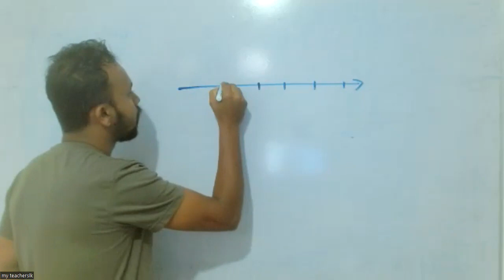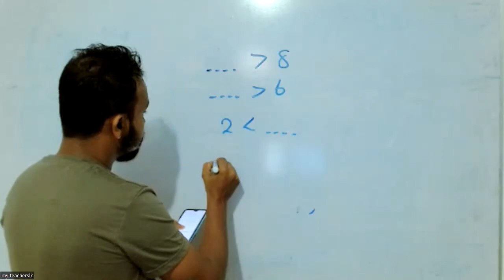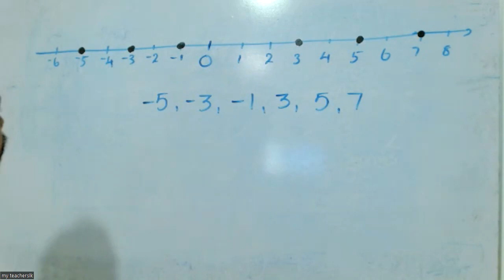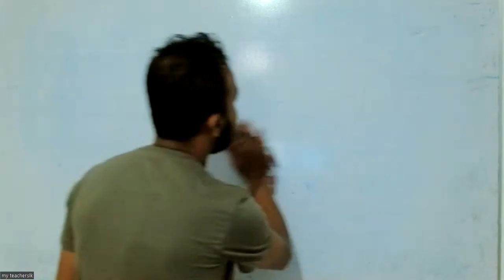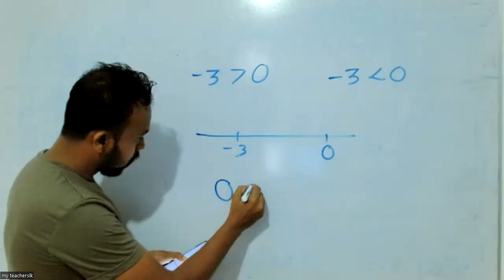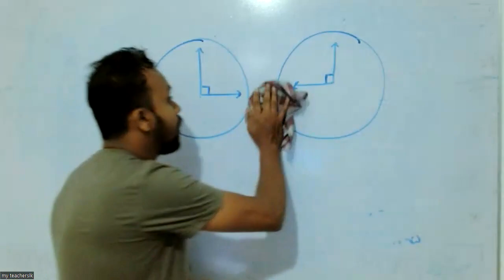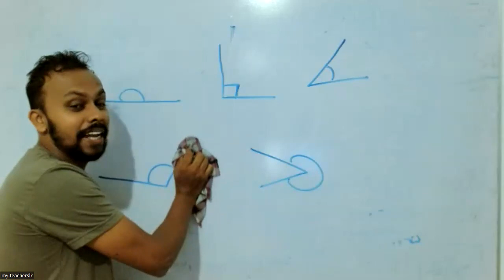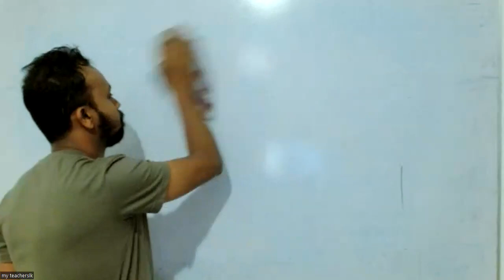Grade 6 maths තුන්වන වාර විභාගය සදහා පුනරීක්ෂණ වැඩසටහන NO.02